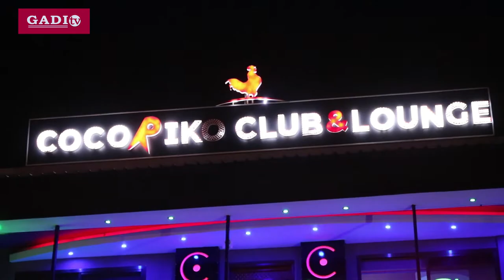TUKIO KUBWA LILIVYOPAMBA MOTO COCORIKO CLUB ARUSHA, WATU WAFURIKA KUSHUHUDIA.